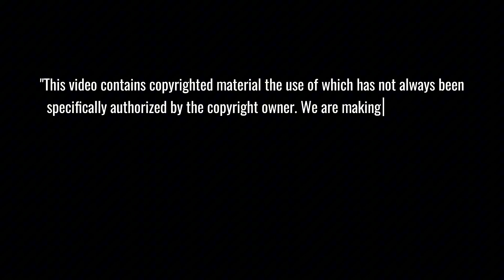SpaceX's NEW-GEN Super Heavy: Block 2 Changes EVERYTHING With 8,240 Tons of Raw Power...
SpaceX's Super Heavy Block 2 just revealed groundbreaking upgrades that dwarf Saturn V's power! With 8,240 tons of raw thrust and revolutionary Raptor 3 engines, this engineering marvel is transforming space travel forever. Journey inside Starbase to witness the evolution of humanity's most powerful rocket booster, featuring exclusive insights into NASA's Artemis mission and the future of lunar exploration.
⏱️ Key topics with timestamps:
00:34 - Behind Closed Doors: Super Heavy Block 2's Secret Evolution at Starbase
01:47 - Breaking: Mysterious Test Tank 16 Movements Signal Revolutionary Changes
02:55 - Last of Its Kind: Booster 17's Final Stand as Block 1 Era Ends
04:09 - Unprecedented Power: 8,240 Tons of Raw Force - Breaking Saturn V Records
05:17 - Engineering Breakthrough: How Flight 7 Failure Led to Grid Fin Revolution
06:30 - Quantum Leap Forward: Massive Payload Upgrade from 1,000 to 1,800 Cubic Meters
07:08 - NASA Artemis Connection: Critical Role in 2027 Moon Landing Mission
08:15 - Future of Space: Block 3 Development and Ship-to-Ship Refueling Plans
10:00 - Inside Starbase: Exclusive Look at Booster 18's Historic Development